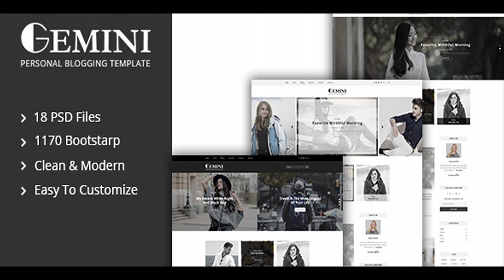Gemini Personal Blogging PSD Template | Themeforest Website Templates and Themes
Gemini Personal Blogging PSD Template is an awesome design idea for your online Blog Website. Easy to share your Blogging experience. PSD files are well organized and named accordingly so its very easy to customize and update. Total 18 PSD files have been included. We have included best practice of web development � you can create great website layout based on Twitter Bootstrap or Grid 1170px. Template Features: 18 PSD Files with Layer Styles. PSD Well Organized, with named layers and groups Images are not included Free Fonts used Material Icons Google font used Fully Customizable Pixel Perfect Great Support And many More�. 18 PSD Files: 01-blog-classic-style 02-blog-grid-style 03-blog-list-style 04-blog-image-post-full-width 05-blog-image-post-with-left-sidebar 06-blog-image-post-with-right-sidebar 07-blog-audio-post-full-width 08-blog-video-post-full-width 09-blog-video-post-with-left-sidebar 10-blog-video-post-with-right-sidebar 11-blog-slide-post-full-width 12-blog-slide-post-with-left-sidebar 13-blog-slide-post-with-right-sidebar 14-about me-page 15-contact me-page 16-404-page 17-header-style-page 18-footer-style-page Font Used: Crimson text (Text) Open Sans (Text) Icon Used: Material-Design-Icon (Icons) Support: If you need any help using the file or need special customizing please feel free to contact me via my Themeforest profile. If you have a moment, please rate this item, I�ll appreciate it very much!�.Thank you. ������ please rate this item, I�ll appreciate it very much!. Thank you.

download Gemini Personal Blogging PSD Template | Themeforest Website Templates and Themes